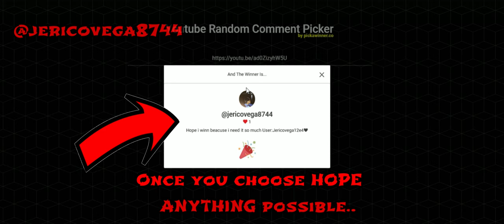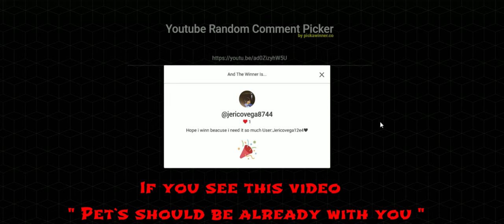How to get a Backroom Password 🤫 [ Pet Simulator 99 ]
How AND where to get a Backroom Password ??? Easy way to open doors...

Enter giveaways : Comment Roblox username and fingers crossed for max luck...

 🥰🥰 LIFE 🥰🥰